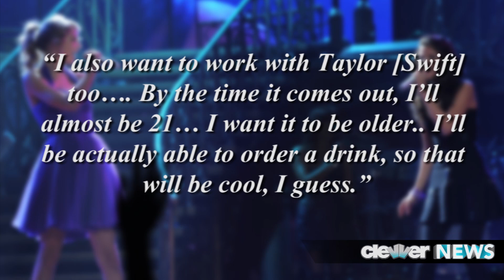Selena Gomez and Taylor Swift Collaborating!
Selena Gomez and Taylor Swift... are they ready to collaborate?! It seems so!\
Selena Gomez dedicated her career to making movies this past year -- three of them to be exact... but the 19-year-old is ready to shift her focus back to music!
The starlet told MTV recently QUOTE "We're going to stars on the fourth record at the end of this year!"
So, what can we expect on a Selena Gomez record this time around?  She says she wants to work with producers who probably wouldn't normally want her to do their songs -- and she wants to work with different styles of music.
Selena also revealed she wants to work with the band Fun... as well as her BFF, Taylor Swift!
The talented gal said quote "I also want to work with Taylor [Swift] too. By the time it comes out, I'll almost be 21... I want it to be older.. I'll be actually able to order a drink, so that will be cool, I guess."
Now, that is some pretty exciting news if  I do say so myself...  but, I want to know what YOU think... should Taylor and Selena collaborate... and what do you want the song to sound like -- should It be more pop or more country!?